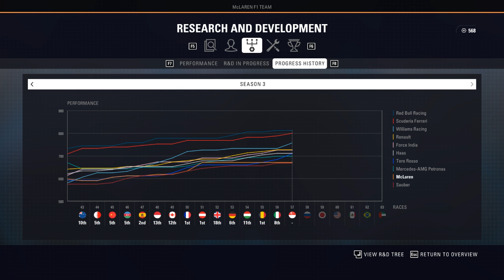NÁPLAST PRO TIFOSI